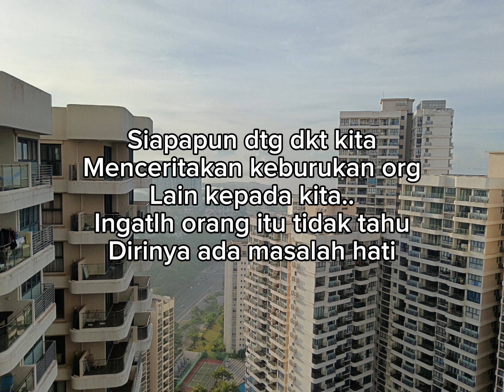Jangan menilai manusia pada mata zahir sebaliknya nilai dengan mata hati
Jika sedar diri,
Jangan terlihat adanya diri,
Zahir diri untuk cermin diri,
Lahir diri untuk Sembunyi diri,
Dalam kekaburan yg memaksa Aku mencermin diri
Melihat ke dasar hati, semangat yang dilukai,
Kembali untuk mencari,
Mencari untuk memiliki,
Memiliki untuk menikmati,
Maka berbahagialah tanpa mimpi,
Keluar dari hati, masuk dalam diri,
Cari jalan kembali, tunai janji bersaksi☝️